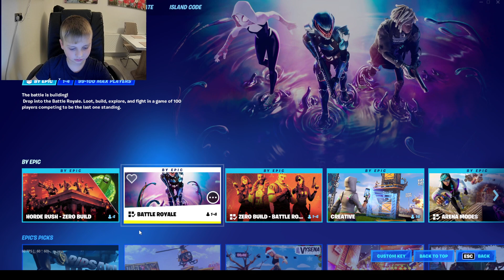My Fortnite Wish List cooldavid I'm better than David Blogs Games!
cooldavid I'm better than David Blogs Games!